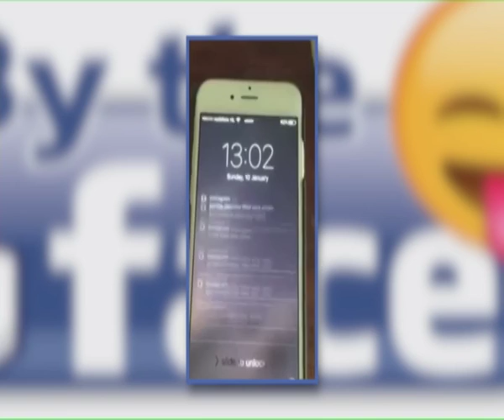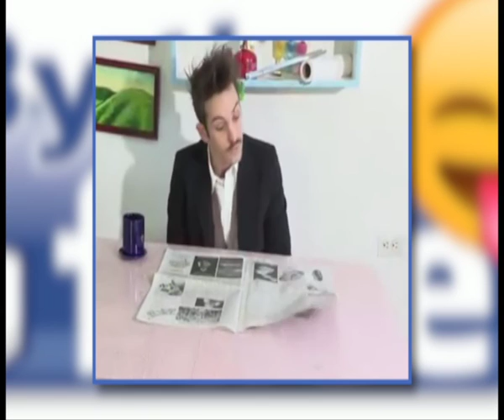BY THE FACE | Programa 2